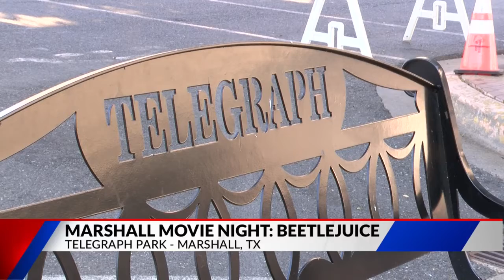Downtown Marshall holding community movie night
Downtown Marshall is hosting a movie night this weekend. They will be screening the 1988 Tim Burton classic Beetlejuice. It's rated PG, so the entire family is invited to catch the movie for free at Telegraph Park. The event kicks off Saturday at 6:00 p.m.